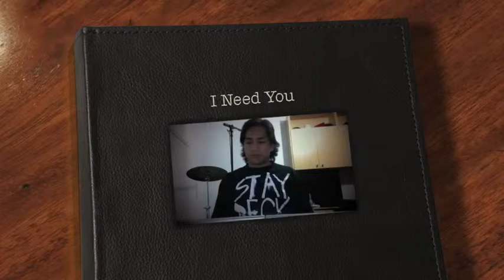I Need You (Original) - Vince Morales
New song i just wrote hope you like it. It is in fact incredibly soft but some songs just turn out like that. I'm new to piano so don't mind the screw ups.
i don't really look at the camera cause then if i do i screw up on the piano :p

ASN PRIDE

Enjoi:)